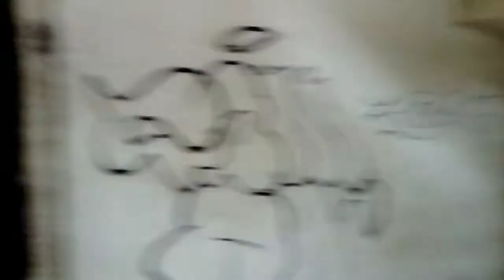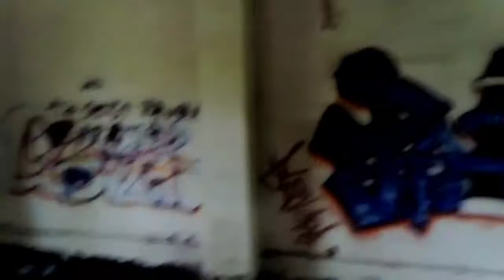Urbex opuszczonych pozostałości po jednostce wojskowej w Grudziądzu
W dzisiejszym filmie zabieram was do pozostałości po jednostce wojskowej która kiedyś należy do wojska, ale teraz najprawdopodobniej została sprzedana i piękna stare budynki są niszczone żeby na ich miejsce postawić jakieś bloki i domki, aż się łza w oku kręci że najprawdopodobniej zabytkowe budynki są niszczone dla jakiś tam domków.